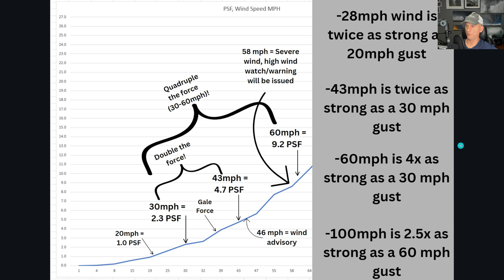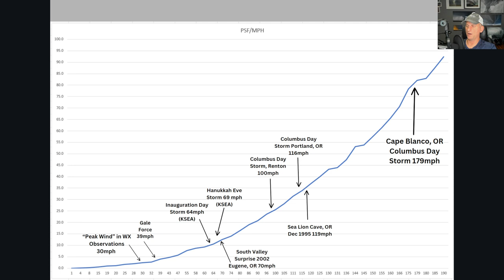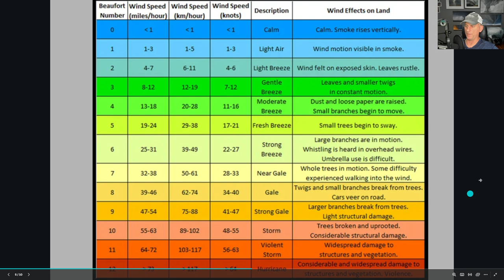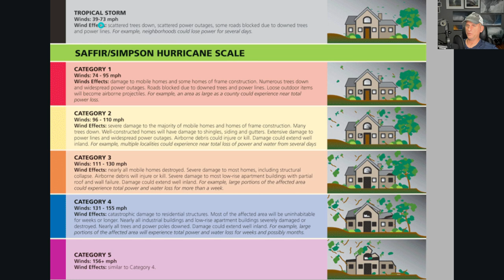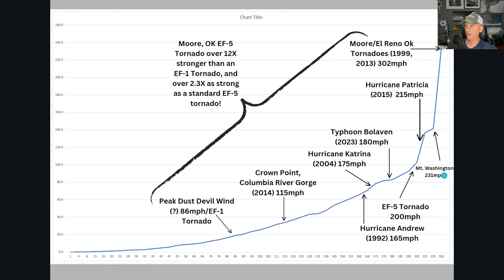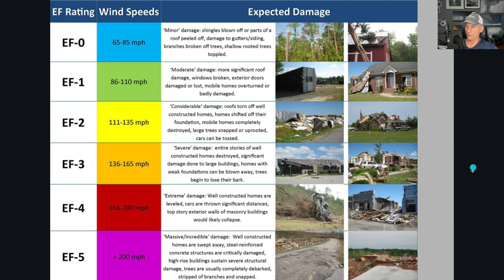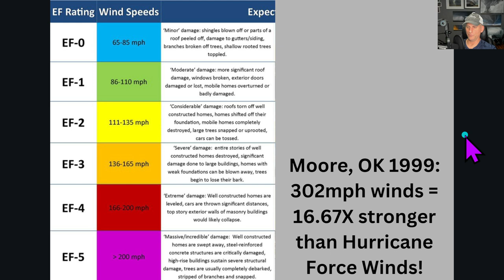How Strong was that wind?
A quick look at wind speeds and what they mean!